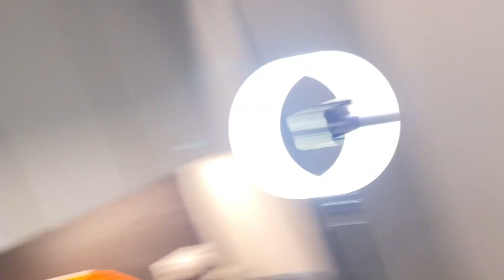Drinking PRIME For The First Time